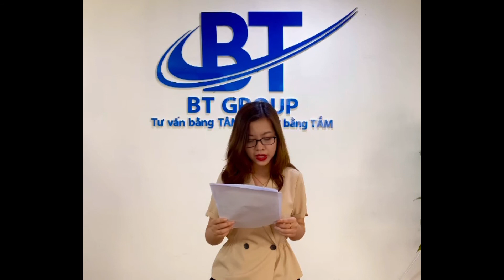Bản tin ngoại hối BTNEWS ngày 06/11/2020 !